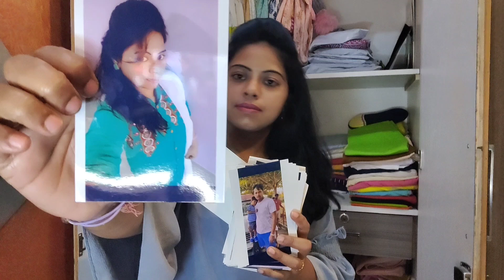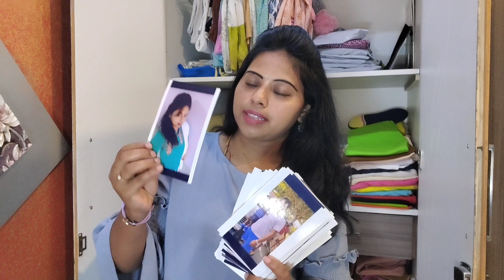ನನ್ನ wardrobe ಹೇಗಿದೆ ನೋಡಿ ಯಾರ requested video bablicherrykannadvlog#